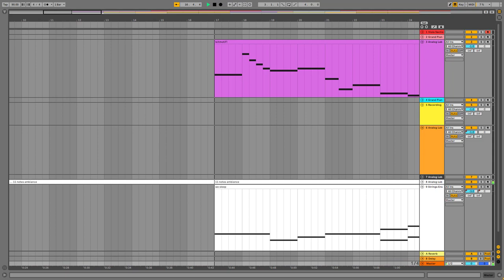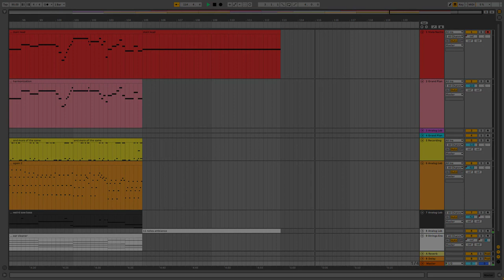Lightful Depths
Here's a song from over a year ago!
It's far from perfect, but I have a lot of fond memories around it.